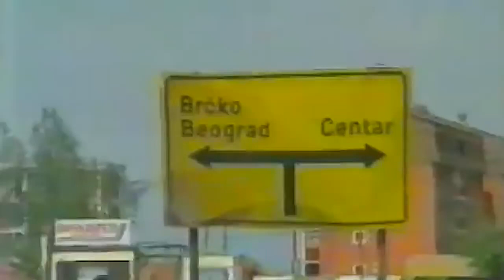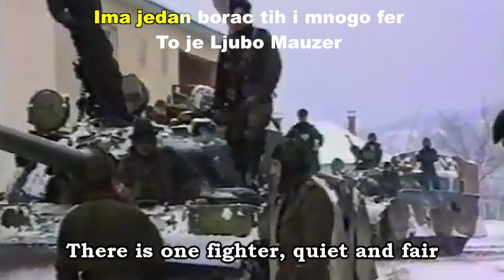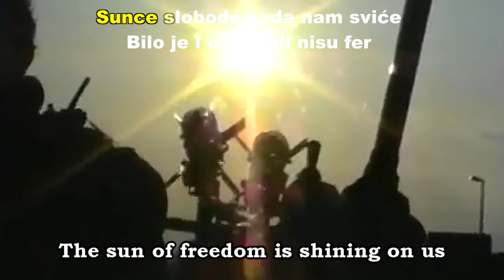Roki Vulovic Mauzer LAULA MUKANA VERSIO